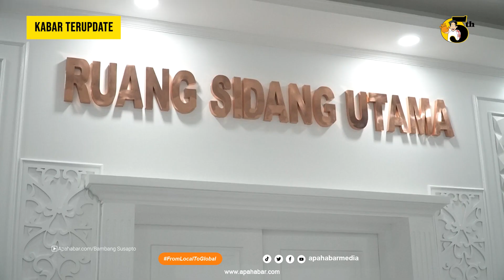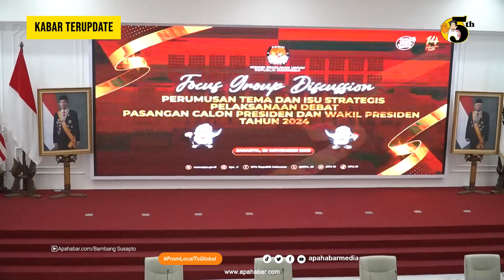KPU GELAR FGD, BAHAS MEKANISME DEBAT CAPRES/CAWAPRES | APAHABARMEDIA | KABAR TERUPDATE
Untuk menyukseskan debat Capres-Cawapres 2024 penyelenggara pemilu menggelar focus Group Discussion (FGD) di kantor KPU